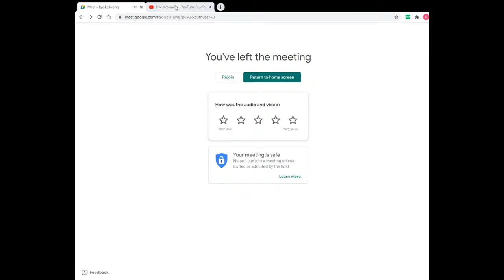One Day State Level Webinar on “Netaji Subhash Chandra Bose"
ORGANIZED BY
NSS Units I,II,III & NSS Department in Collaboration with Internal Quality Assurance Cell (IQAC) Bajkul Milani Mahavidyalaya, P.O.-Kismat Bajkul, Dist.-Purba Medinipur, PIN - 721655, West Bengal, India